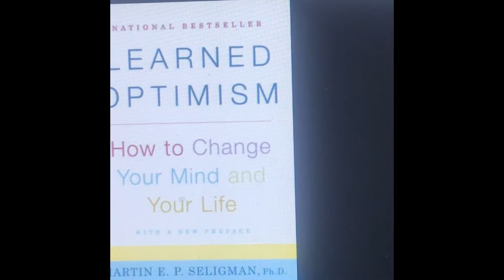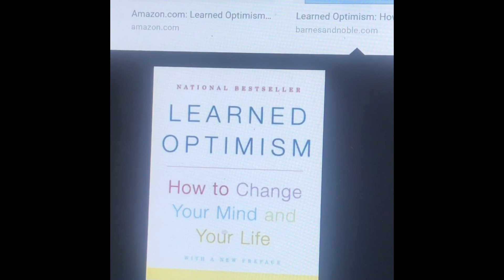Learned Optimism: How to Change Your Mind and Your Life by Martin E.P. Seligman